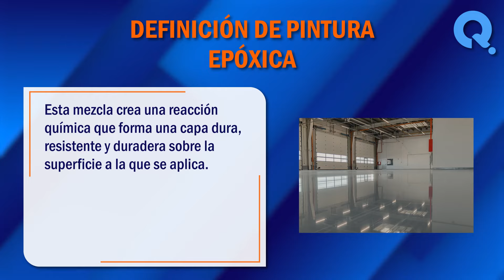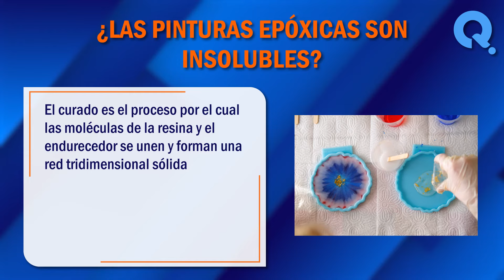🙏 ¿Qué es la pintura epóxica? - Conoce todos los usos de la pintura epóxica 🙏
¿Qué es la pintura epóxica? La pintura epóxica es una solución altamente efectiva para proteger y mejorar la apariencia de superficies en una variedad de aplicaciones. En este vídeo, exploraremos juntos algunos de los significados más comunes de este termino. ¡No te lo pierdas!